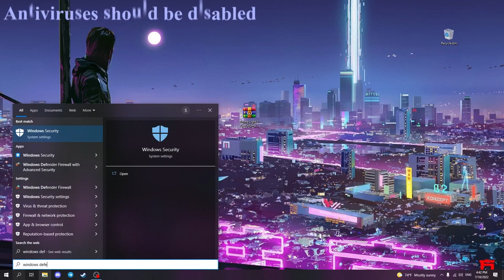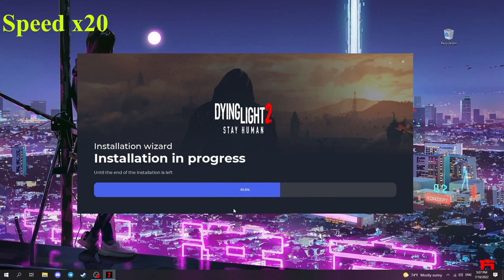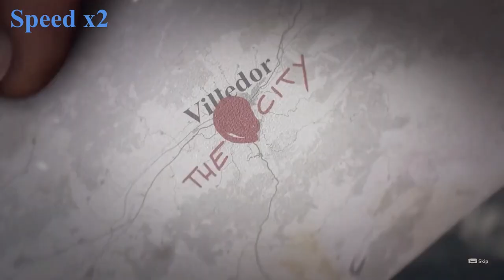DYING LIGHT 2 CRACK | DYING LIGHT 2 DOWNLOAD | DYING LIGHT 2 CRACKED | DOWNLOAD + TUTORIAL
💾 Password ➲ 2022

TAGS (-IGNORE-):